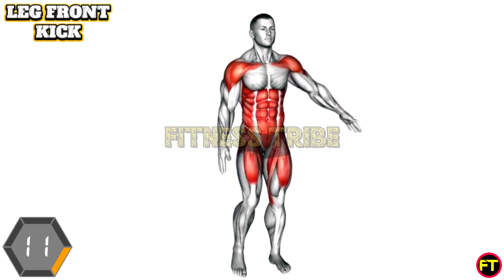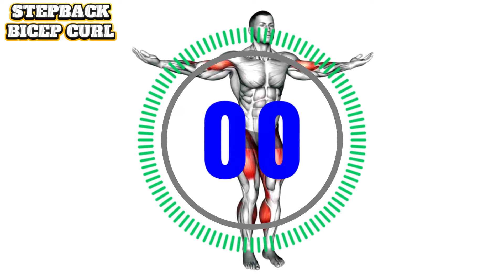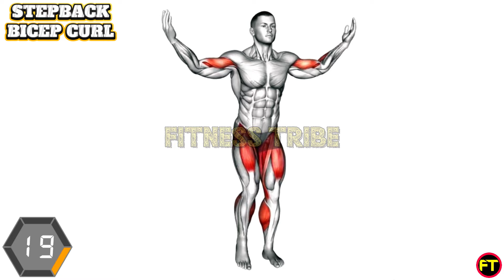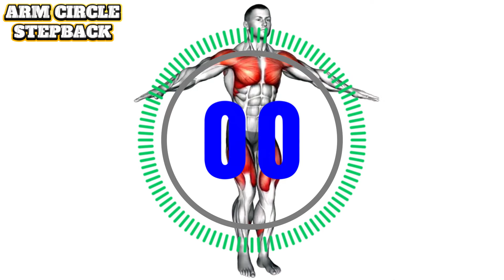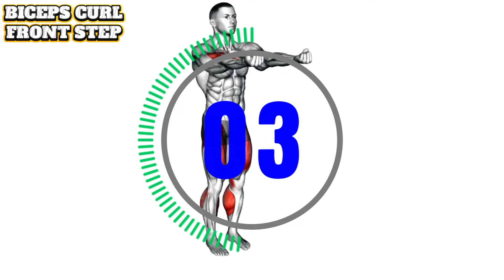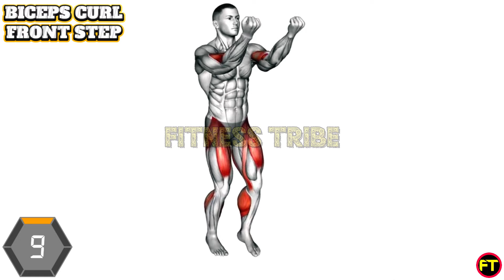15 Best Cardio Exercise To Lose Weight - All Standing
In today's video, we're diving into the best cardio exercise to lose weight effectively and efficiently! Cardio workouts are fantastic for burning calories, improving heart health, and boosting your metabolism. Whether you're a beginner or a fitness enthusiast, these exercises can be tailored to your fitness level.

👇 Timestamps 👇
00:00 Leg Front Kick
00:40 Knee Drive
01:21 Hamstring Curl with Punch
02:01 Standing Opposite Touches
02:42 Stepback Pulldown
03:22 Punching Jack
04:03 Punch Squat
04:43 Stepjack Biceps Curl
05:24 Side Jump Twist
06:04 Squat Press Down Twist
06:45 Inner Thigh Tap
07:25 Arm Circle Stepback
08:06 Switching Downward Punch
08:46 Biceps Curl Front Step
09:27 Swipe Kickback

📌 Tips for Effective Cardio Workouts

Warm-up and cool down properly to prevent injuries.
Stay hydrated and fuel your body with the right nutrients.
Consistency is key! Aim for at least 150 minutes of moderate-intensity cardio per week.